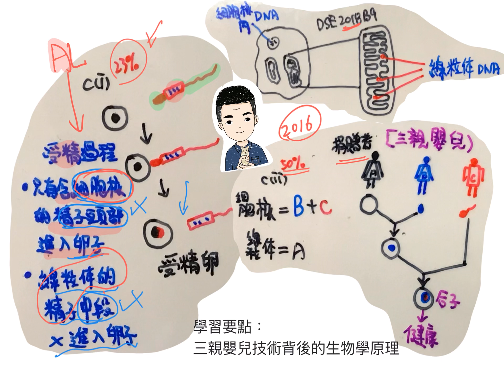DSE BIO2018B9part2 三親嬰兒技術背後的生物學原理